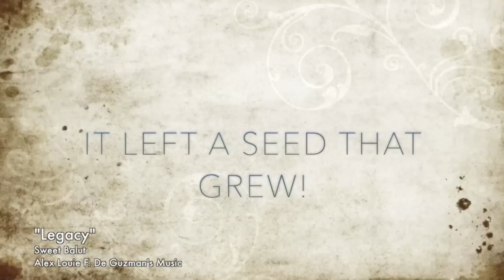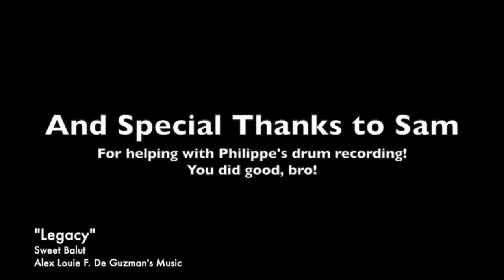"Legacy" - Performed by Sweet Balut (Jpop feel)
“LEGACY”
Performed by Sweet Balut
ABOUT THE SONG:
It’s easy to take people for granted, isn’t it?  When we’re young, we think we know so much.  We easily dismiss others…because we know better.  When I was about 4 years old,  I used to really give my Grandma a hard time.  I did not like to listen to her, and never really thought much about her.  As kids…we tend to gravitate to those who give you the most tangible things. My Grandma Pat never really gave me much that I could hold.  In my mind, she was the boring Grandma that made me eat when I didn’t want to, that chased me around with a bowl of food when I wanted to do something else…but, as often is the case, I grew up to learn that, in her, there was a shining and radiant brilliance that would eventually become a backbone for my life…and that would be the greatest and lasting gift I ever received from her, more than any material things can give.

One day, just before I started kindergarten, my Grandma suffered from a stroke which greatly weakened her.  Our family was devastated.  It soon became clear that she would not be the same woman that was able to chase me around with a bowl of oatmeal.  In fact, from then on, she would not be able to do a lot of things she used to do for me like sewing me shirts and  pajamas among other things.  After the doctors did all they could, we took her home to care for her…because that is what the Formentera and De Guzman family does…we look out for each other.

As I grew older, I was given more and more responsibilities to help care for her alongside my Grandpa and parents.  In those years, I would walk Grandma to the bathroom (‘cuz she needed someone to lean on), I would feed her, clean after her, and help give her sponge baths.  I would also handle catheters, help change diapers, and push her wheelchair.  The more I helped and interacted with her heart. Even with the stroke, her desire to serve still shone through.

During that time, I also began learning more about my Grandma’s past…how she was a tough-as-a-nail woman that stood her ground for the virtues she believed in.  She was also business savvy and resourceful…not letting any hindrance stop her from achieving success.  She cared about her family, financially supporting her siblings to attend college.  She was intelligent, a highly requested teacher in the community. Her simple and down-to-earth lifestyle led many of her co-workers to make fun of her and  belittle her.  But she didn’t let that shake her. Instead, she let the quality of her work do the talking. She got her Doctorate degree in Education and Guidance Counseling and became the school principal..  To ensure that my Mom had all the materials she needed for school, my Grandma forewent fashionable clothes, sewing together for herself patchwork dresses from Mom’s old clothes.  My Grandma was also  fair.  Though she had a few paid helpers…Grandma would tell Mom that it was a blessing to have helpers…so they should help them by working alongside them.  She was practical and frugal knowing what was important and what wasn’t.  She definitely knows the difference between needs and wants. And, when Mom & Dad needed help with baby sitting…she and Grandpa left their home in the Philippines and came to the US to help out…because it’s about family.  In the end, she was very much what you would describe as “A Lady”…dignified, confident, hard-working,  selfless, intelligent, wise, strong, and unyielding to outside pressures.

My years of caring for Grandma gradually revealed the truth of who she was and softened me towards her.  But it was the night she died when it “clicked”…it was then that I fully understood who she truly was.  Staring at her motionless body, I saw her strength, and was left in awe of her power.  The glory of her heart shone bright that night.  That was the moment I realized that I was in the presence of NOBILITY. I, with all my college know-how, couldn’t even compare.  The full weight of how wrong my youthful (and foolish) perception was of her brought me to tears then.

Now, all that is left of her are just some pictures, her stuffed polar bear (Yumi) and reindeer (Rein), wonderful memories, and the vow I made to her the night she died…that her dignity and legacy would not be lost in me, but will move me forward into becoming a far better person than I was then.  This whole experience of caring for Grandma would have been seen as a burden by some, but it ended up, for me, being a blessing that not only shifted my direction in life, but “sobered” my view of life…and even filled me with greater resolve and a sense of magic in life.  That was the greatest and lasting gift my Grandma gave to me. So … with greatest respect, love and honor, I DEDICATE THIS SONG “LEGACY” TO YOU, GRANDMA PAT.  LOVE YOU!